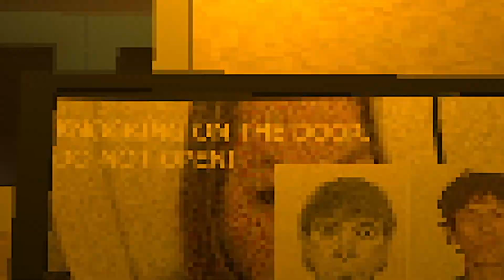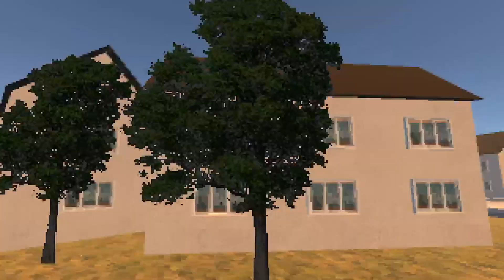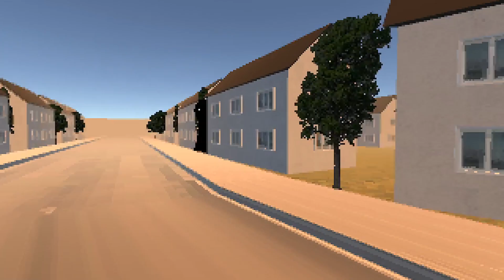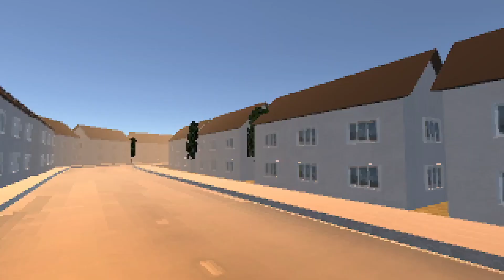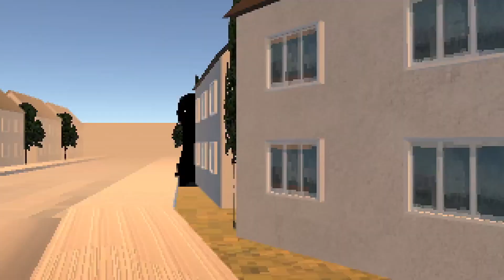I shouldn't have drunk the grimace shake - 2 Random Games